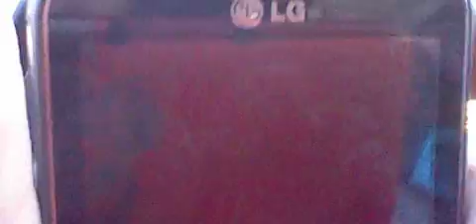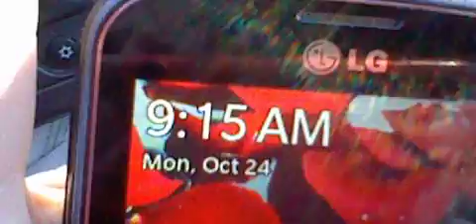Gangstalked- heading to college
Please let me know who is lying today :)